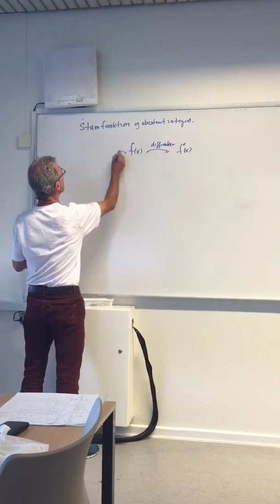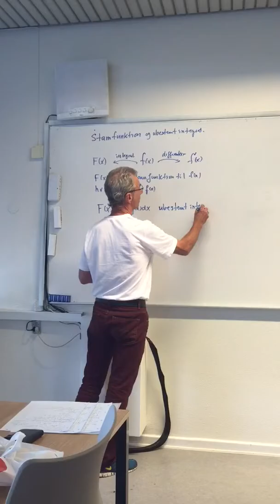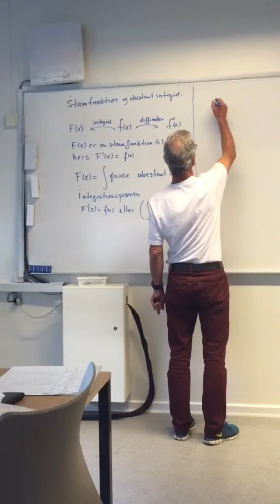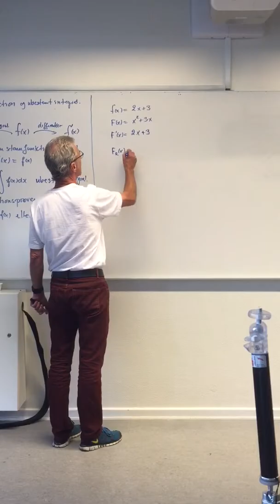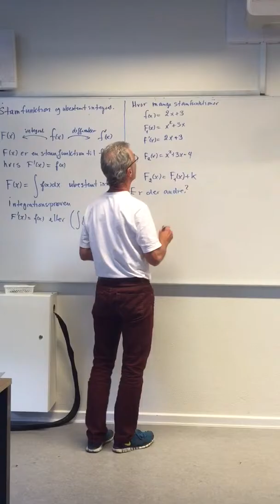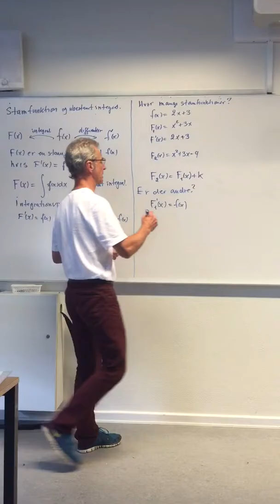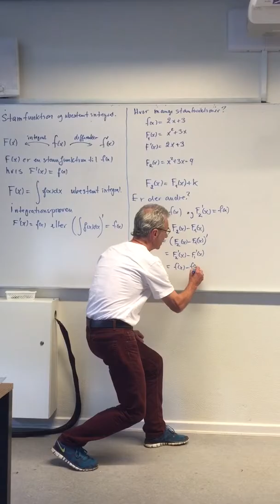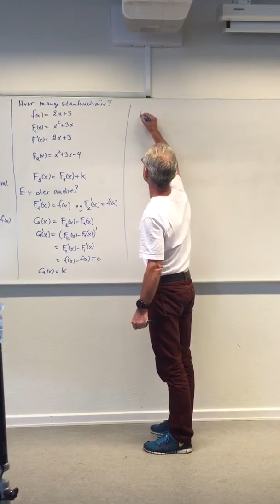Stamfunktion og ubestemt integral